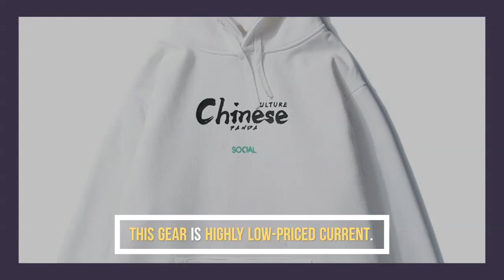11 BYBB'S DARK Chinese Funny Panda Printed Fleece Hoodies Sweatshirts Mens 2018 Winter Hip Hop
Best Seler 11 BYBB'S DARK Chinese Funny Panda Printed Fleece Hoodies Sweatshirts Mens 2018 Winter Hip Hop Casual Hoodies Streetwear KJ139. For check discount about this product and to purchase